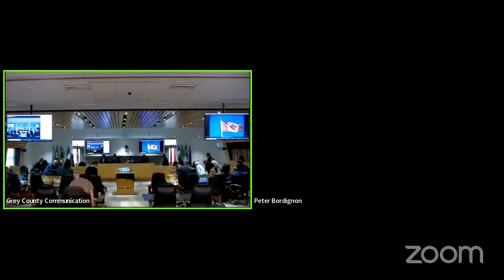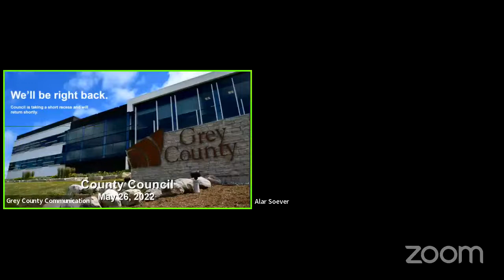Grey County Council and Committee of the Whole - (LIVE Streamed)